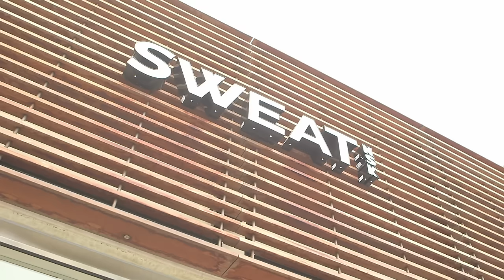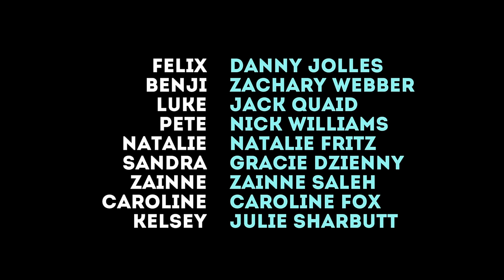Blood, Sweat, and Activewear - EPISODE 1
In order to pay back a sizable drug debt, Benji and Felix use the Brentwood Activewear store left to them by Benji's aunt to make some quick cash.

Created by: Sasquatch Comedy
Written by: Sasquatch Comedy
Executed Produced by: Sweat NSK and Sasquatch Comedy
Directed by: Ramy Youssef
Produced by: Annie Saperstein and Ramy Youssef